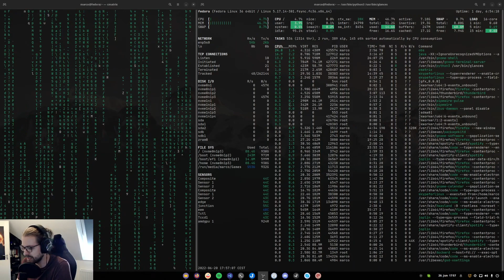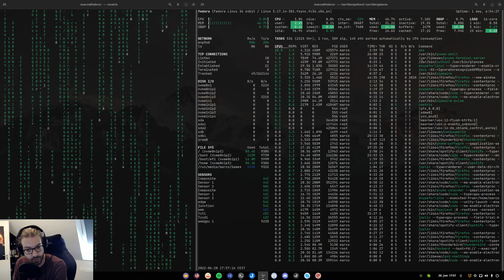30 Tage LINUX Challenge | Tag 3 - Chilliger Wochenstart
Heute nichts besonderes :) Morgen kämpfen wir ein bisschen mit dem Elgato Streamdeck ;)